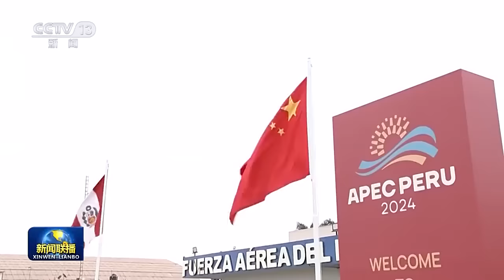习近平抵达里约热内卢出席二十国集团领导人第十九次峰会并对巴西进行国事访问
当地时间11月17日下午，中国国家主席习近平乘专机抵达里约热内卢，应巴西联邦共和国总统卢拉邀请，出席二十国集团领导人第十九次峰会并对巴西进行国事访问。

专机抵达里约热内卢加里昂空军基地时，巴西政府高级官员热情迎接。巴西空军号手吹号致敬，礼兵分列红毯两侧。

习近平发表机场书面讲话，向巴西政府和巴西人民致以诚挚问候和良好祝愿。

习近平指出，我曾4次到访巴西，亲眼见证了巴西近30年来的发展变化，再次踏上这片热情的土地，我倍感亲切。中国和巴西是志同道合的好朋友、携手前行的好伙伴。作为东西半球两大发展中国家，中巴虽然远隔重洋，但彼此吸引，遥相呼应。近年来，两国政治互信持续深化，务实合作硕果累累，人文合作多点开花，传统友谊焕发出新的时代生机，在国际上共同发出全球南方的正义声音，为促进世界和平和发展作出重要贡献。

习近平指出，今年，两国隆重庆祝建交50周年。站在承前启后、继往开来的重要历史节点，我期待同卢拉总统就进一步提升中巴关系、加强两国发展战略对接及共同关心的国际和地区问题深入交换意见。相信这次访问将进一步增进两国战略互信，深化双方各领域交流合作，引领中巴关系开启下一个“黄金50年”。我也期待出席二十国集团领导人第十九次峰会，同各方一道，共商大计，共谋发展，共同倡导平等有序的世界多极化、普惠包容的经济全球化，推动二十国集团作为国际经济合作重要平台继续发挥更大作用。

蔡奇、王毅等陪同人员同机抵达。

中国驻巴西大使祝青桥也到机场迎接。

习近平结束出席亚太经合组织第三十一次领导人非正式会议并对秘鲁进行国事访问离开利马时，秘鲁部长会议主席阿德里安森、国防部长阿斯图迪略等到机场送行。

习近平乘车从下榻饭店赴机场途中，很多当地民众自发聚集在道路两旁，向车队挥手致意，华侨华人、中资机构、留学生代表挥舞中秘两国国旗，祝贺习近平主席访问圆满成功。